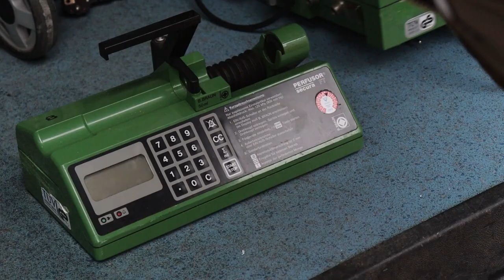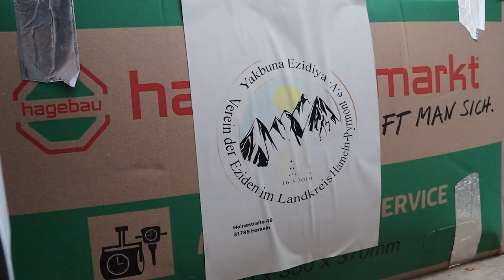Чергова благодійна допомога від міжнародних друзів прибула в Долину 🇩🇪 🇺🇦